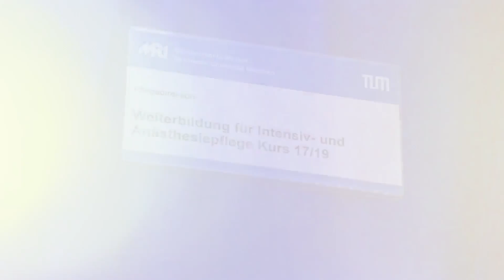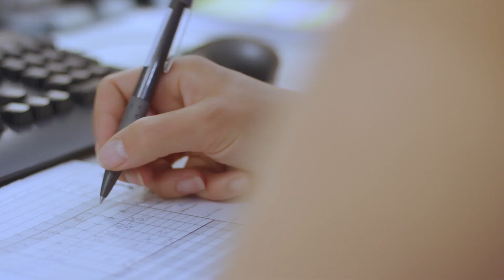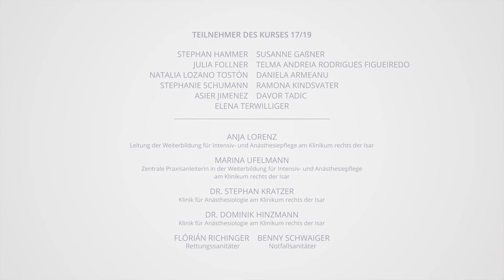Weil es mehr als ein Beruf ist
Klinikum rechts der Isar
Der Kurs 17/19 der Weiterbildung für Intensiv- und Anästhesiepflege und seine Leitung Anja Lorenz präsentieren das Ergebnis des Filmprojektes „Empathie und Mitgefühl in der Pflege“.

Das Projekt wurde erstmalig im Klinikum rechts der Isar über eine Dauer von 2 Jahren eigenverantwortlich von den Weiterbildungsteilnehmern und Frau Lorenz geplant, organisiert, die Ideen und der Inhalt des Filmes erschaffen und abschließend mit der Unterstützung von Alexander Bambach realisiert.

Ziel dieses Projektes ist es zu verdeutlichen, wieviel Empathie und Mitgefühl die so vielfältige Profession der Intensiv- und Anästhesiepflege auszeichnet.